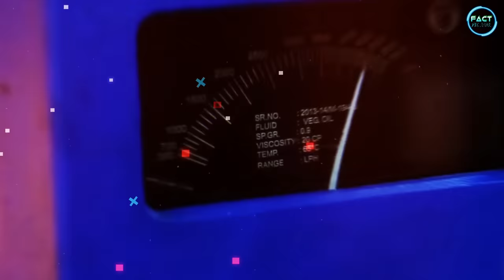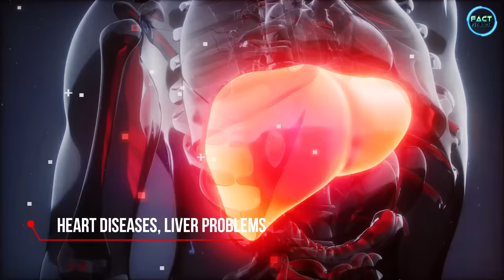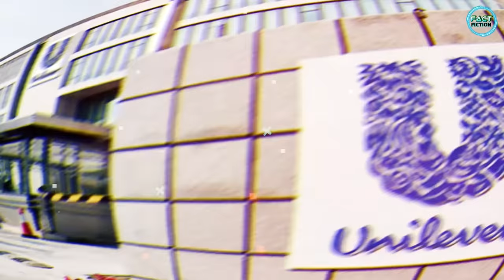फैक्ट्रियों में कैसे बनाया जाता है Refined Oil || How Refined Oil Is Made In Factory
Fact Fiction

Factory me kaise banta hai refined oil
refined oil kaise banta hai
how its made
How fortune oil is made
Tel kaise banta hai
refined tel kaise banta hai
Process of oil extraction
refined manufacturing process in factory
refined oil manufacturing process
refined sunflower oil manufacturing process
refined oil making process
refined oil making process in hindi
how it's made palm oil
Fortune oil Making process in Hindi
refined oil Making process in factory Hindi